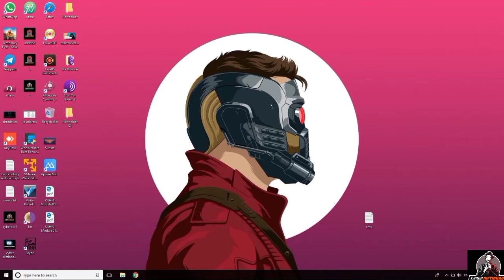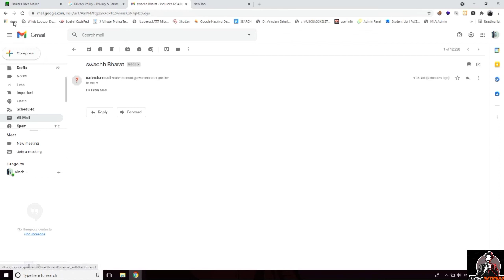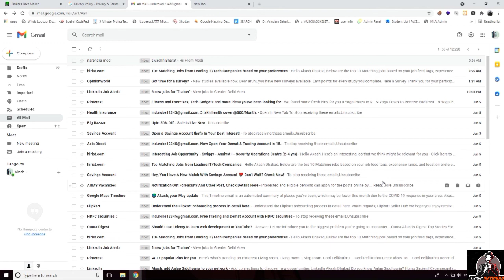Email Spoofing Full Practical in Hindi | 2021